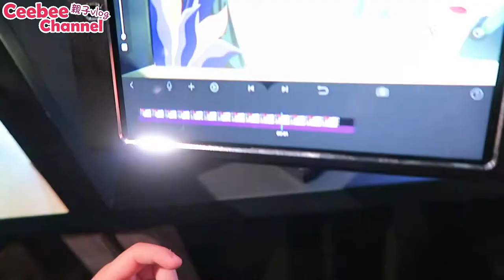親子遊香港 室內遊樂場 | 叢林主題 親子樂園 The Big Things 好好玩的架空木制路軌 火山滑梯 定格動畫製作 [親子Vlog]Ceebee| 4yrs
親子遊香港 室內遊樂場【🎉香港×芬蘭•全新7,000呎 兒童遊樂場 ~ THE BIG THINGS🎉】
由芬蘭超過40年遊樂場設計經驗團隊攜手合作, 打造目前香港首個以大自然為主題的室內叢林親子樂園 The Big Things ~ 已經在荃灣 The Mills 南豐紗廠 開幕👏🏻👏🏻👏🏻~
感謝邀請有幸帶Ceebee來到率先試玩😍~ 遊樂場設施主要針對2-8歲嘅小朋友，而0-6個月大嘅小朋友更可以免費入場💕。

【The Big Things】
地址: 荃灣白田霸街45號南豐紗廠204-207號
他們現時在試業中如想查詢及購買5月門票可到~The Big Things FB專頁:

Gashapon